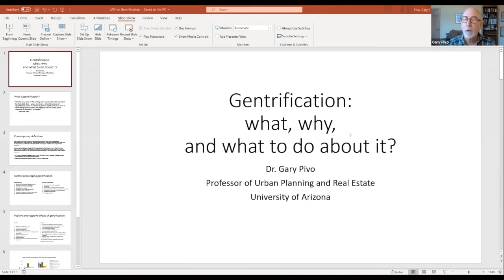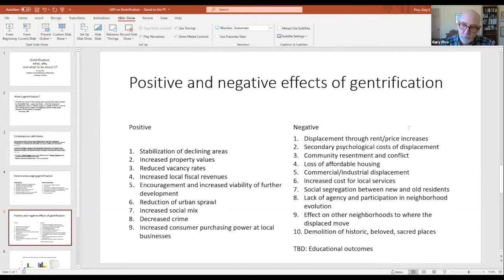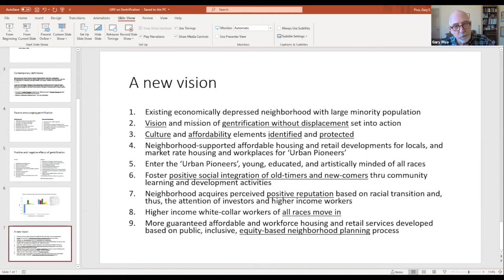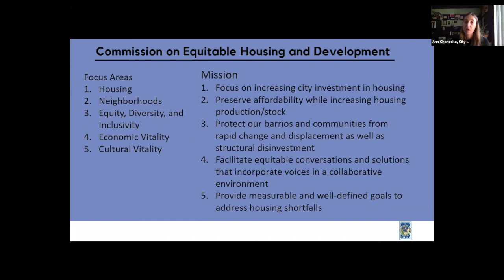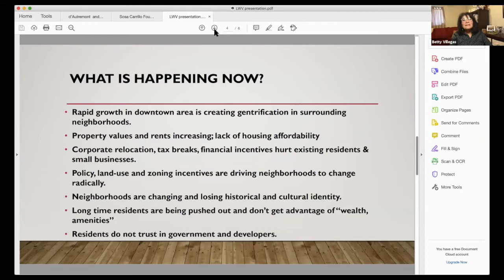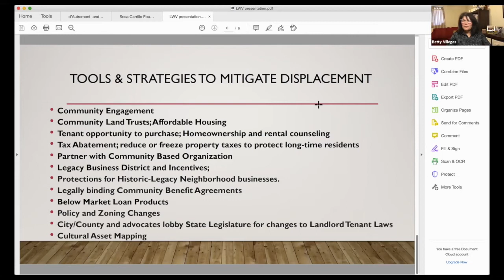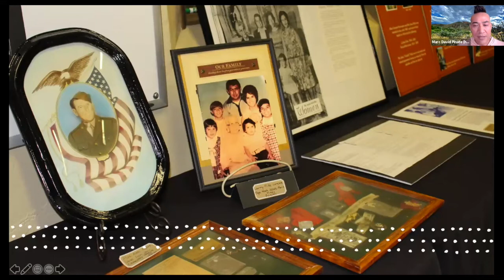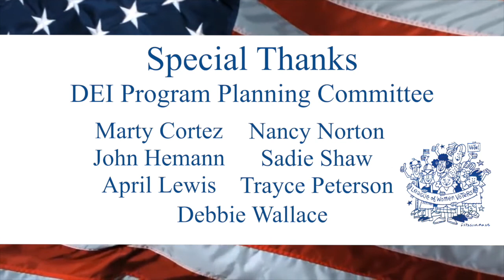Gentrification: What Is It? And Who Is At The Table?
Housing in Tucson is multifaceted. The purpose of this program is to help inform Tucson area residents about what happens when development comes to neighborhoods. The issues of who is affected is often not at the top of the list of considerations. This presentation is planned to help viewers and listeners learn about who plans, who decides, who in the neighborhood is consulted and listened to and who is left out. Because Tucson historically has several ethnic groups and income levels, when development decisions are made, those groups are affected. They must be at the table being part of the decision making.

Panelists:

Dr. Gary Pivo, University of Arizona professor from the College of Architecture, Planning and Landscape Architecture. He teaches in the areas of sustainable cities, land development processes, urban form, and sustainability related to water and mortgages.

Ann Chanecka, City of Tucson Deputy Director Housing and Community Development Department. She works with the Tucson Commission on Equity in Housing in its plan “to protect our barrios and communities from rapid change and displacement.” She recently worked with UA Masters students in Urban Planning who research vulnerability and displacement.

Betty Villegas, a third-generation native of Tucson, retired Pima County Housing Program Manager for Community Development and Neighborhood Conservation, and recent Interim Supervisor on Pima County Board of Supervisors. She works in gentrification/displacement, housing affordability, cultural heritage and preservation.

Marc Pinate, indigenous Xicano producing artistic director of Borderlands Theater. From intensive collaboration with the community, and his passion for creative placemaking he has produced Southern Arizona narratives in the form of plays, street theater and in-situ performances of stories: Barrio Stories and Barrio Stories in Barrio Anita.

Herschella Horton: Moderator, LWVGT-DEI, former Arizona State Legislator

The League of Women Voters, a nonpartisan political organization, encourages the informed and active participation in government, works to increase understanding of major policy issues, and influences public policy through education and advocacy.